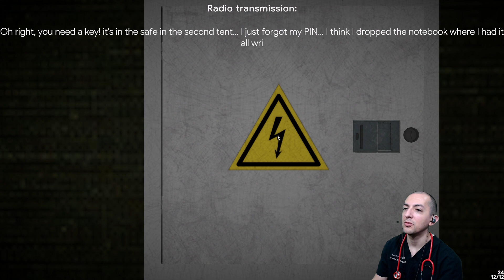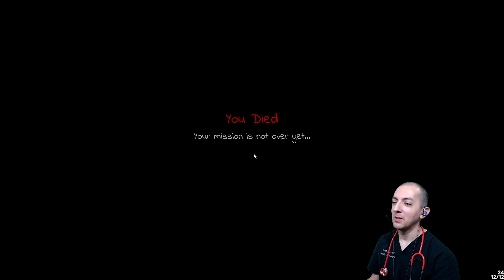Nightfall Woods - Dying During Reading Section